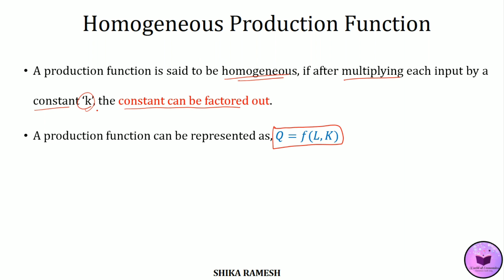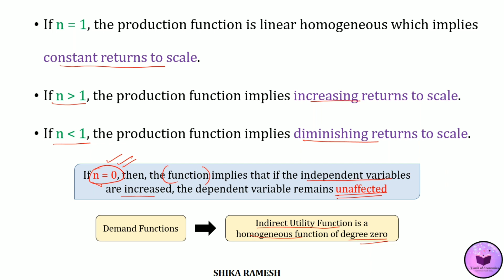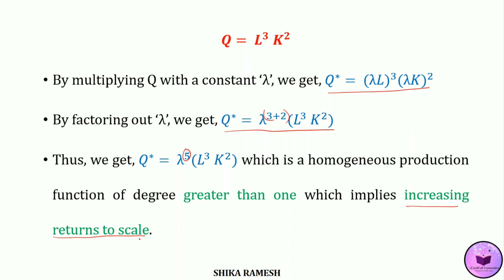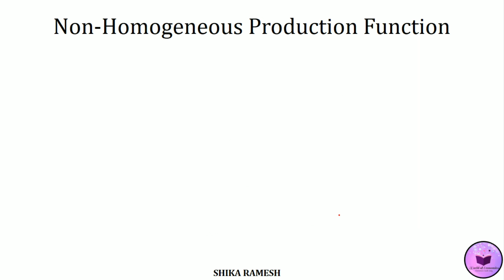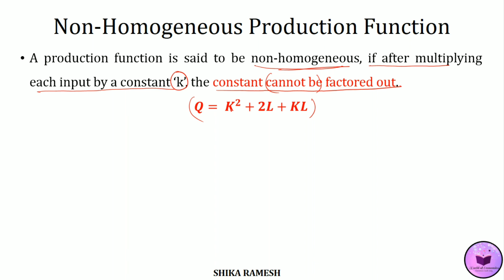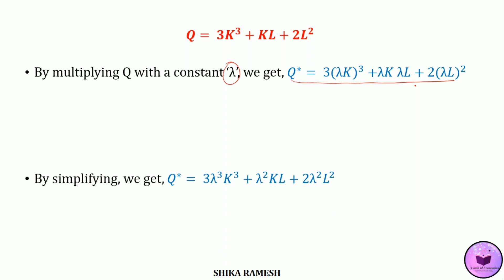Homogeneous and Non-Homogeneous Production Function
✴️Credits: Images from Freepik.com
- Background vector created by visnezh